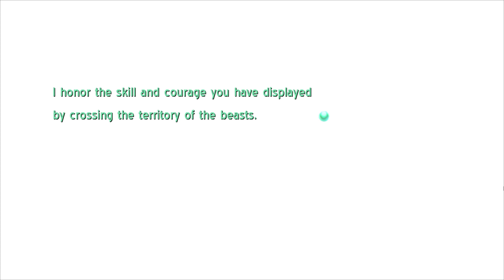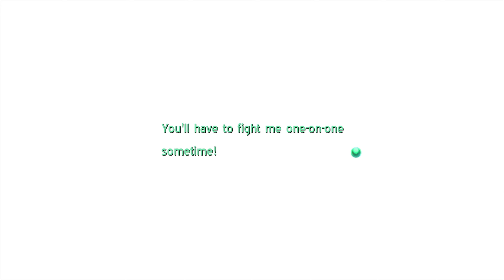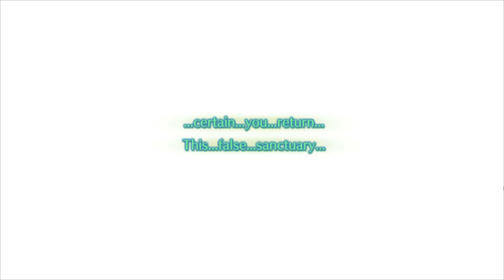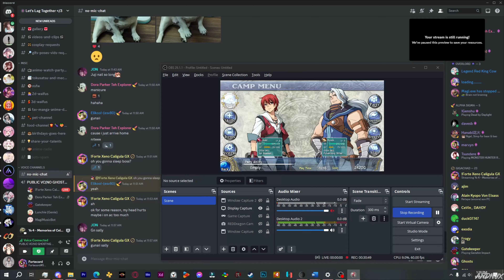YS MEMORIES OF CELCETA Gameplay Walkthrough Part 1 - Prologue (4K 60FPS)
YS MEMORIES OF CELCETA GAMEPLAY WALKTHROUGH | MoC | YS MEMORIES OF CELCETA GAMEPLAY WALKTHROUGH NO COMMENTARY 2160P 4K ULTRA HD HIGH DEFINITION 60FPS

World-famous red-haired adventurer Adol Christin awakens in the unfamiliar land of Celceta, remembering nothing more than his own name. Bereft of his past, Adol explores the town he happened to wander into, searching for any clues at all to his identity. Joined by a thief who claims to have spent some time at his side these past weeks, the young adventurer helps rescue doomed miners from a collapse – an act which ingratiates him to the local Romun Army general. Impressed with their skills, the pair is enlisted to explore the Great Forest of Celceta and map its vast expanses – a task which many have attempted in the past, but from which none have ever returned alive.

Eager to unravel the mystery of his past and the cause of his predicament, Adol sets off with his new-old thief friend, Duren, to chart the untamed wilderness that claimed his memories. Along the way he meets numerous other individuals who seem to have encountered him before, and must carefully determine who among them can be trusted.

Developer Nihon Falcom originally revisited the land and characters of Japanese cult favorite Ys IV in 2012 with Ys: Memories of Celceta on the PlayStation Vita, and the game found its way to North America the following year. Now, this re-envisioning moves from the small screen to PC monitors, with a bevy of updates and enhancements to fully take advantage of its new platform.

Featuring a unique take on the party-based combat system that’s come to define modern Ys titles, as well as one of the largest and most varied overworlds in the series’ long and illustrious history, Ys: Memories of Celceta brings a greater sense of adventure to the Ys universe than ever before, with this PC iteration serving as the definitive version of one of the franchise’s most pivotal entries.

Released on:

September 27, 2012 - PSVITA JP
November 26, 2013 - PSVITA NA
July 25, 2018 - STEAM
June 9, 2020 - PS4